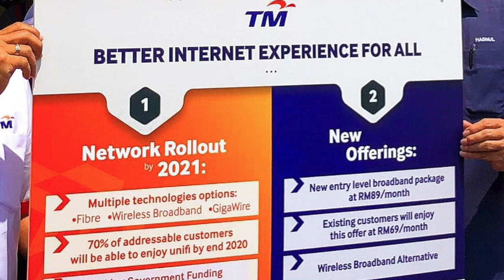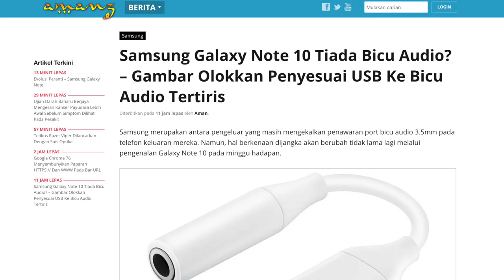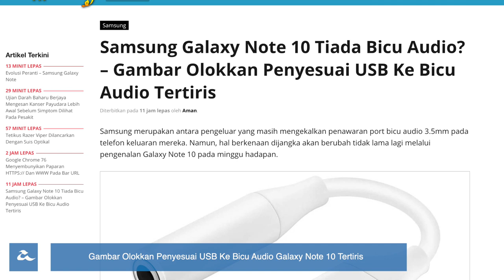Amanz24 - Vivo Z5 Diumumkan Di China, Xiaomi AirDots Terjual 1 Juta Unit, Celcom Fiber Bermula RM80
Celcom kini telah mula menawarkan perkhidmatan internet jalur lebar berkelajuan tinggi mereka, iaitu Celcom Home Fibre di seluruh Malaysia, dan bukan terhad untuk beberapa kawasan sahaja. Dengan penawaran ini, kini para pengguna boleh menyemak liputan dikawasan mereka, dan membuat langganan pada harga bermula RM80 untuk kelajuan 30Mbps.

Selain Celcom, dalam arena telekomunikasi juga, pihak TM kini telah mula mengacah pengumuman baru dibawah kempen KhabarBaik mereka pada minggu hadapan. Mengikut spekulasi ramai, TM dijangka berkongsi lanjut mengenai potongan harga untuk pelanggan Streamyx, selain penawaran beberapa pakej dan alternatif baru dalam terus menerajui arena internet tempatan.

Dalam arena peranti pula, kini Vivo telah hadir dengan sebuah lagi telefon pintar baru, iaitu Vivo Z5. Ia hadir dengan rekaan skrin bertakuk kecil dihadapan, selain pengimbas cap jari pada skrin. Telefon ini turut hadir dengan tri-kamera belakang, dan hanya diumumkan untuk pasaran China buat masa ini.

Xiaomi pula kini mengumumkan yang mana mereka telah menjual lebih 1 juta set fon telinga nirwayar Redmi AirDots mereka dalam masa sebulan sahaja. Buat masa ini, ia hanya ditawarkan di China sahaja secara rasminya, dan terdapat beberapa penjual tempatan telah mula menawarkan set import berkenaan pada harga sekitar RM60.

Dan akhir sekali, sebuah gambar tertiris hari ini memperlihatkan rekaan penyesuai USB-C ke bicu audio, sekaligus memperlihatkan yang mana Samsung Galaxy Note 10 tidak akan hadir dengan sokongan bicu audio pada peranti berkenaan.